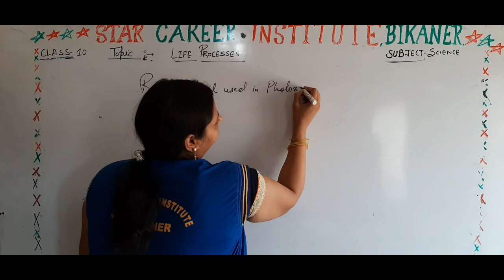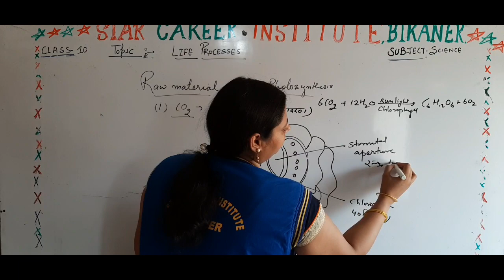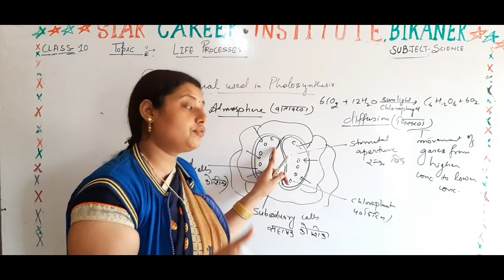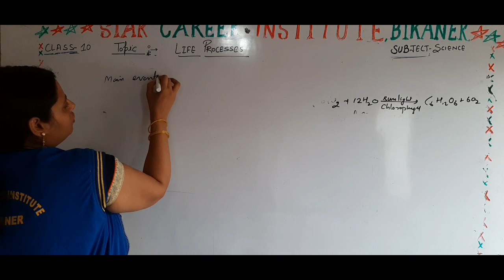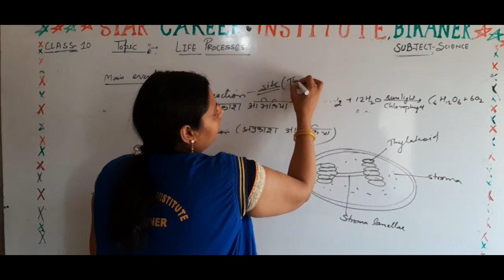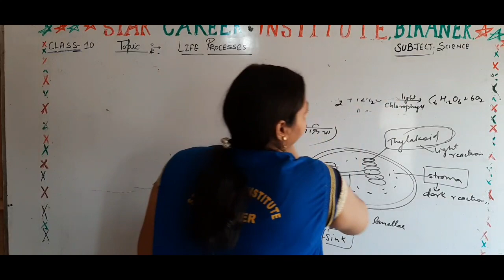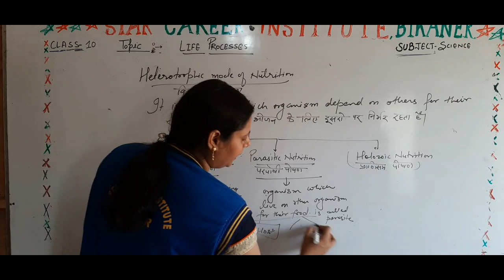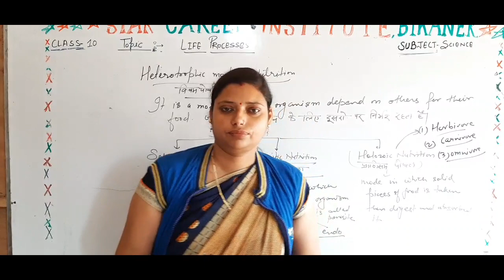Class-10th- Science- Topic- Life Processes(Part-2)- By Priya Mam